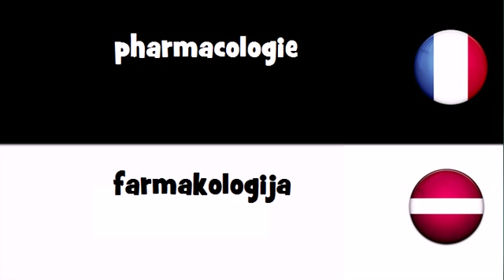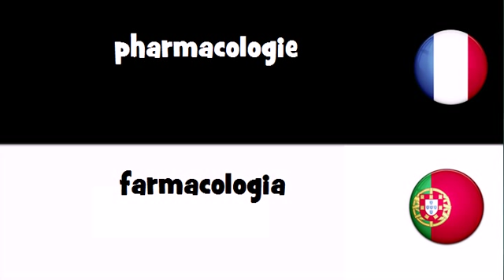VOCABULAIRE EN 20 LANGUES = pharmacologie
frenchwithvincent VOCABULAIRE EN 20 LANGUES = pharmacologie